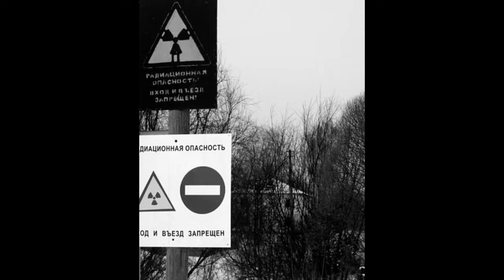Abandoned places # 066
The most mysterious places in the world, photos, videos and much more.

Kind time of the day, dear audience, I welcome you on my channel. This section is devoted to houses, buildings, structures and territories that were abandoned by people for one reason or another.

Throughout our life we, not infrequently, meet abandoned factories, houses and even large areas where life and work were boiling, and now nature reigns. For some reason, a person left these places and left everything to Mother Nature. At one time, whole, beautiful buildings are transformed into damp and mossy places that are unfit for work and life. Looking through the video, the question ripens, what could happen that people leave such beautiful places? Maybe a terrorist attack or an accident, maybe natural disasters, who knows. One thing is clear, time and nature do not sleep. They destroy buildings without any remorse. Over the long years of desolation, some of them remain in very good shape, even on the contrary, harmony with nature gives its zest to these abandoned places and buildings. There are a lot of such places on earth. Here, a man's foot has not set foot for a long time, but nature reigns.

I suggest you a selection of the most mysterious places on the planet. I hope everyone will find something interesting and unusual in this heading. Sit back and enjoy the abandoned places.

My efforts depend on you and your activity, to always follow my videos and news. You know what to do, good luck!
Happy viewing, dear viewers!